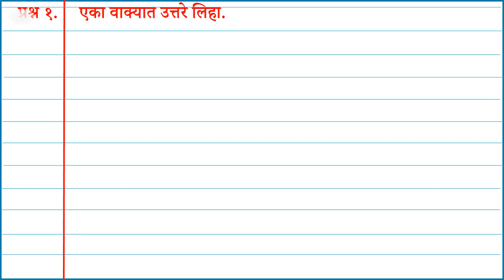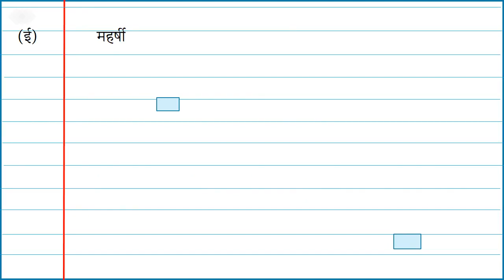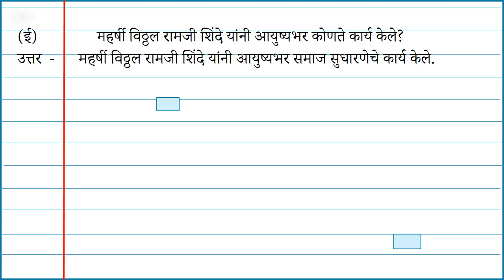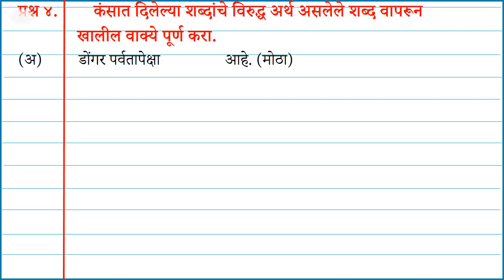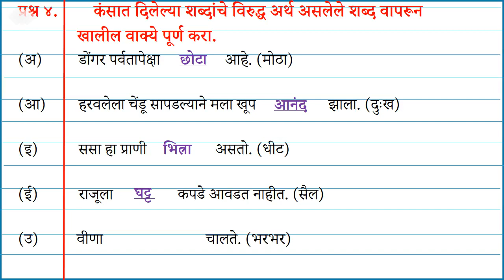5th Std Marathi Maharshi Vitthal Ramji Shinde महर्षी विठ्ठल रामजी शिंदे With Question Answer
5th Std Marathi Maharshi Vitthal Ramji Shinde महर्षी विठ्ठल रामजी शिंदे With Question Answer